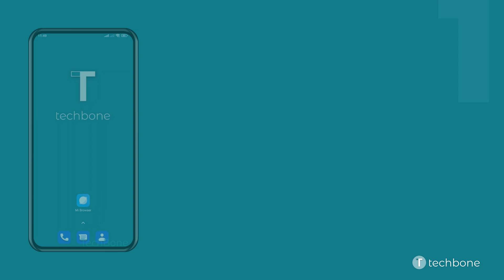Lesezeichen im Mi Browser hinzufügen/entfernen - Xiaomi [Android 12 - MIUI 13]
Um sich nicht die Adressen der verschiedenen Webseiten merken zu müssen, kann der Nutzer jederzeit ein Lesezeichen setzen. Dafür bietet der Mi Browser das Stern-Symbol neben der Adresszeile, worüber man Lesezeichen auch wieder entfernen kann.

Wie man auf dem Xiaomi-Smartphone unter Android 12 - MIUI 13 die Lesezeichen von Webseiten im Mi Browser hinzufügen/entfernen kann, zeigen wir hier.

0:00 Intro
0:05 Öffne Mi Browser
0:15 Tippe auf Lesezeichen